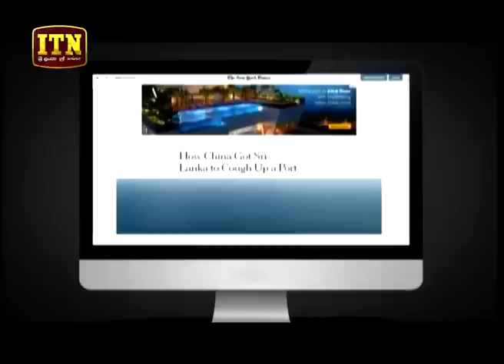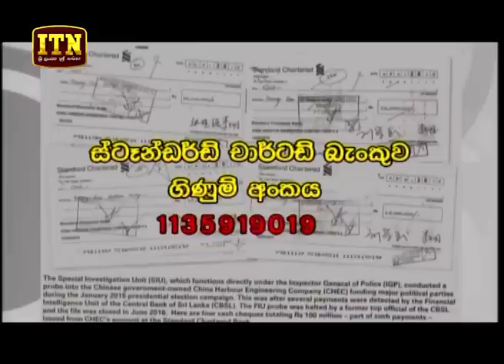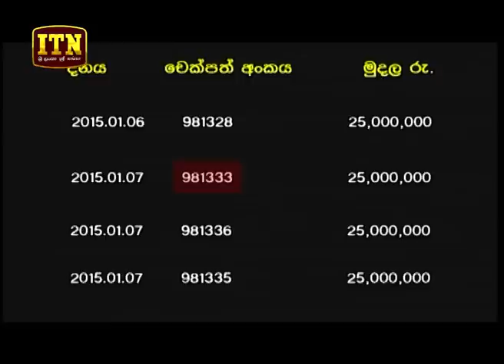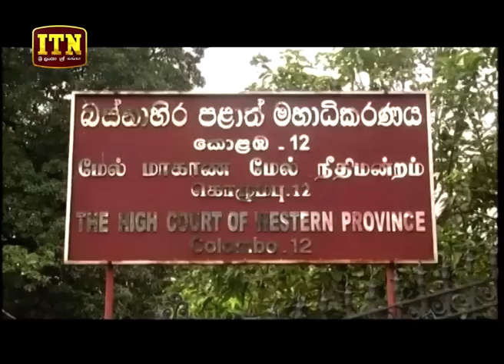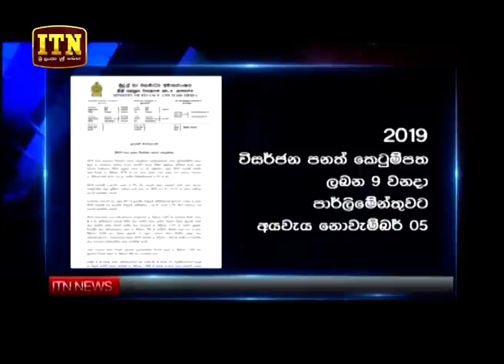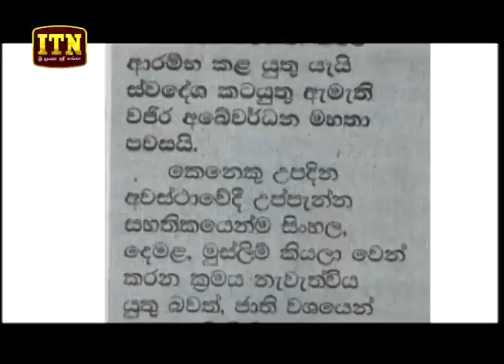ITN News 2018-10-02 | 06.30 PM